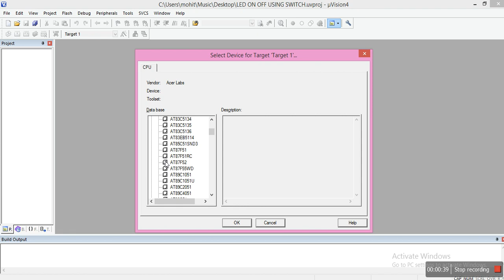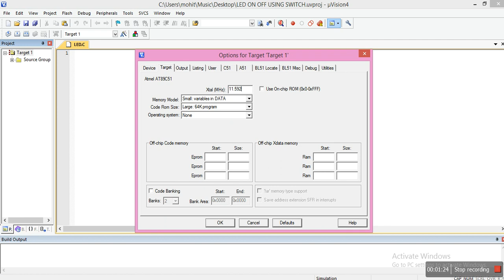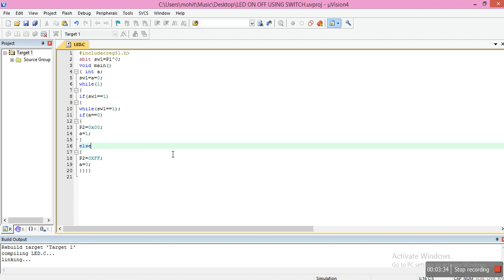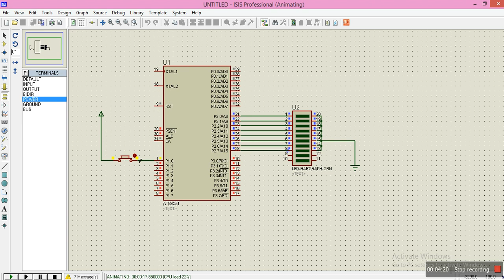How to led on/off using switch ?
EMBEDDED SYSTEM